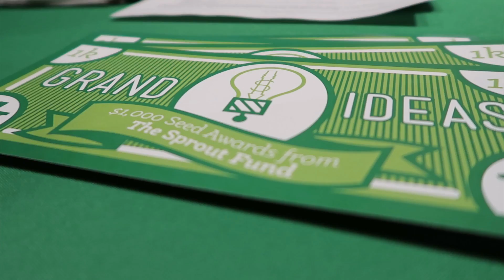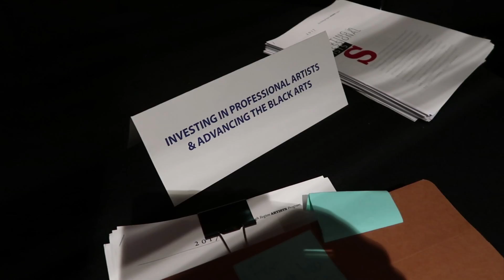Artist Grants in Pittsburgh?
(my blog - stay up to date on everything I'm doing)